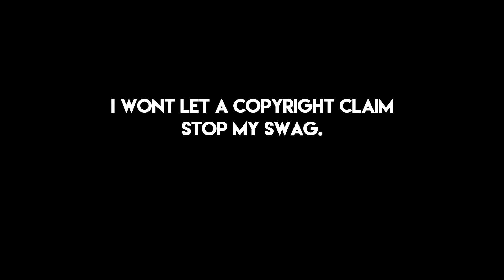THIS NEW GAMEMODE IS INSANE! (BO4 Deathmatch Domination)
this gamemode makes me wanna play cod lmao

▶ The Equipment I Use:
Astro A10's and Astro MixAmp TR
Scuf Impact
If you read this, comment "Rilex loves me"